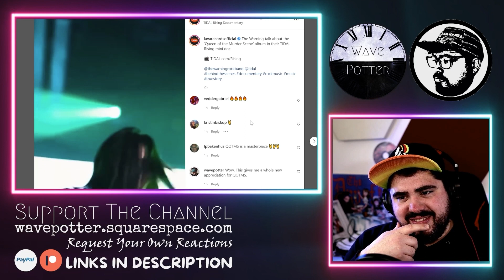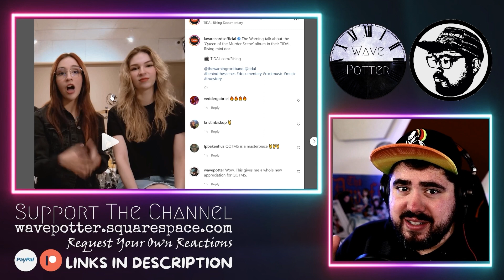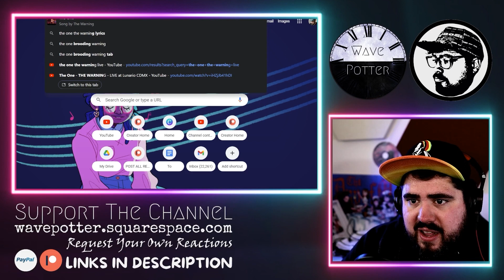Musician Reacts to The Warning 'The One' | QOTMS Reaction Part 4!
Multi-instrumentalist reacts to 'The One' by @TheWarning  to continue the Queen of the Murder Scene adventure!
Go support their original videos!

Mailing Address:
Wave Potter